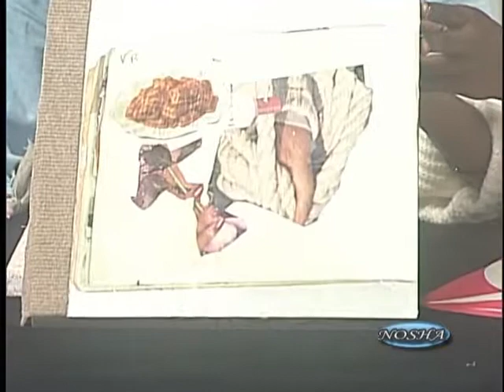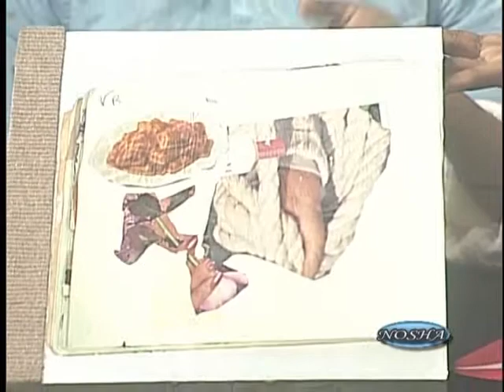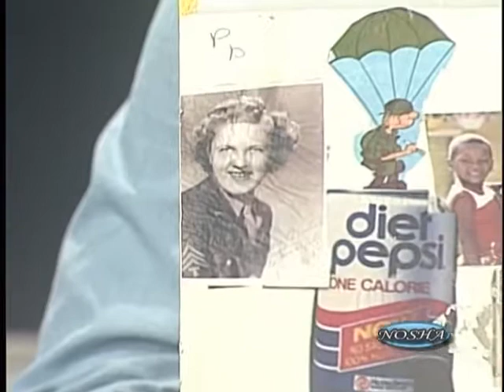Program #175: Tameka Norris & Keene Kopper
Host Harry Greenberger talks with artist Tameka Norris and May Gallery owner Keene Kopper, about the new film and art installation "Meka Jean: How She Got Good" and Prospect 3 New Orleans.